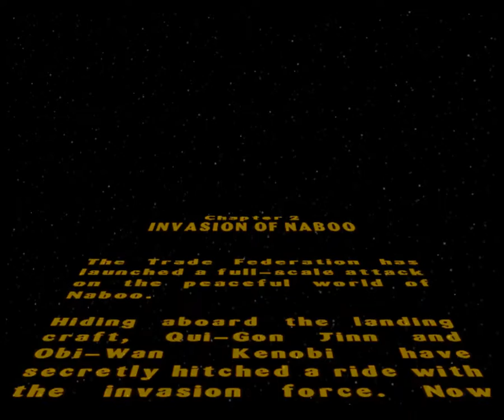force or fourth?| Lego Star Wars Part 1